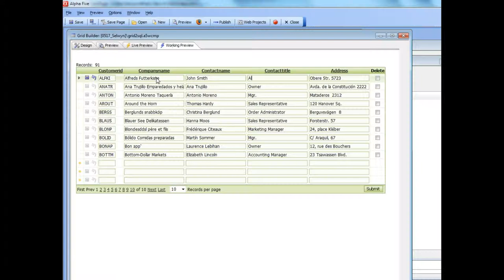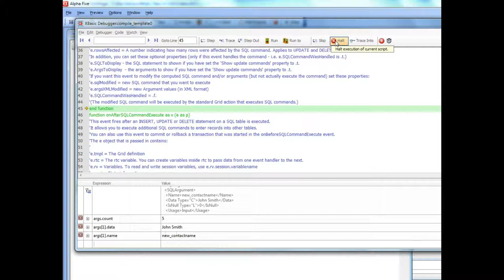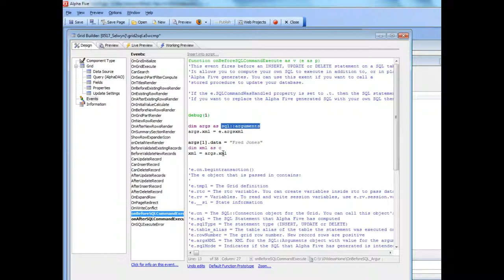V11 Customizing SQL Insert Update and Delete Statements Part 6 - Arguments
Video for ID 78 and SSE12
Alpha Five v11 On before SQL arguments 2

In a Grid component that is based on a SQL database, the Insert, Update and Delete SQL statements that are executed when a user inserts, updates or deletes a record are automatically computed by Alpha Five.

In some cases, a user might want more control over how these SQL statements are executed, or might want to use stored procedures to insert, update or delete records.

The onBeforerSQLCommandExecute and onAfterSQLCommandExecute server side events allow you fully customize the SQL statements that the Grid executes in order to insert, update or delete records.

In addition, another common use for these events is to update some other table at the same time as the update is being performed in the tables the Grid is based on. For example, you might want to add a record to a log table.

When you perform updates against some other table as part of our update, insert or delete, you might want to wrap the entire operation into a single transaction. This is easily done by starting a transaction in the onBeforeSQLCommandExecute event and then either committing or rolling back the transaction in the onAfterSQLCommandExecute event.

These videos discuss these new events.